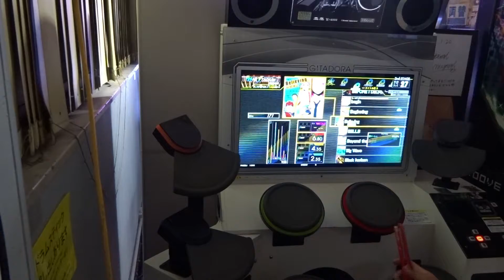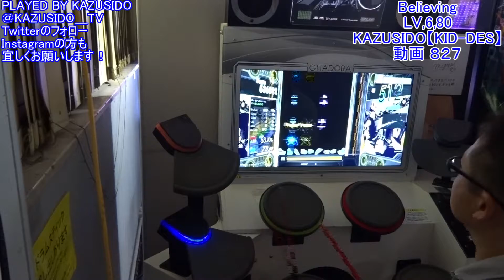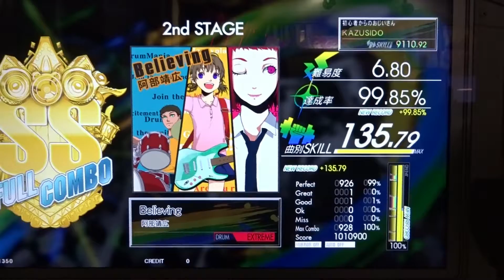Believing LV,6,80【FULL COMBO!!】地味な記録過ぎて何とも言えないですｗ KAZUSIDO 動画 ８２７